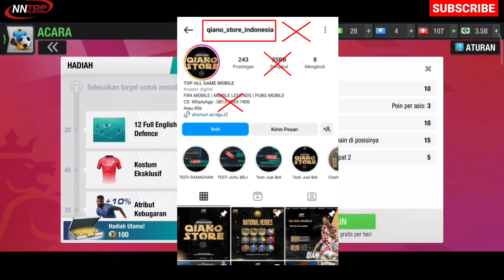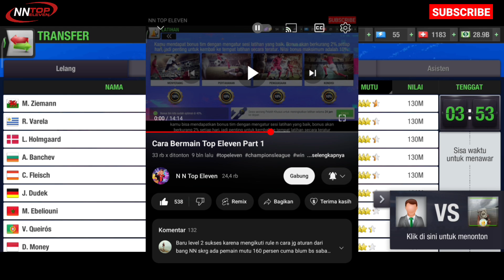Top Eleven Career Mode | Transfer Panik 😱 Level 79 #27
Top Eleven Career Mode | Free Player Vs Player Sultan | Level 79 #26
Top Eleven Career Mode | Transfer Panic 😱 Level 79 #27

14T : 25.000
37T   : 65.000
80T   : 125.000
176T  : Rp240.000
500T  : Rp600.000
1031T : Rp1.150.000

14T : 27.500
37T : 70.000
80T : 135.000
176T : 275.000
500T : 660.000
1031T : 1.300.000